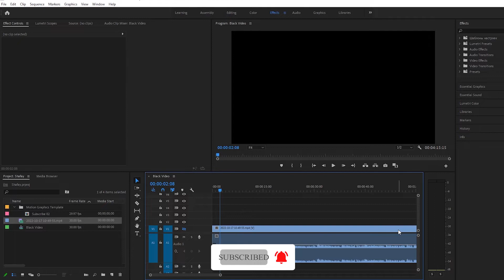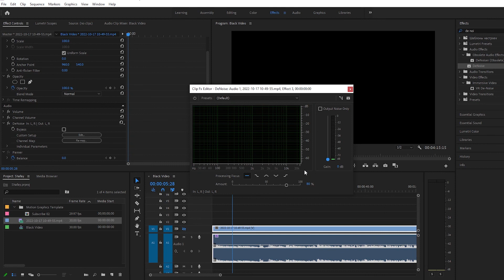De Noise In Premiere Pro CC